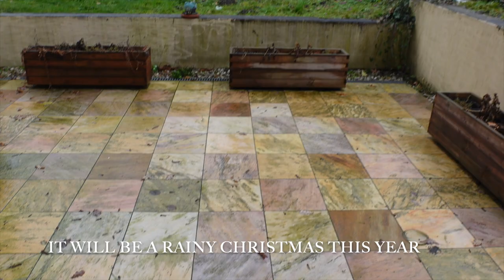V L O G M A S * Dec. 22nd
a_homespun_house

Robert's Instagram:
ahomespunhusband